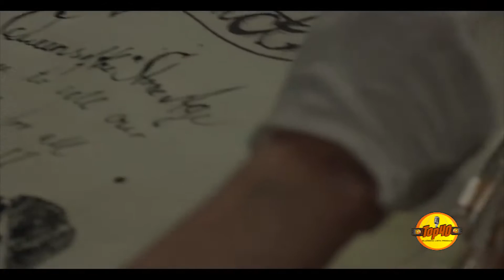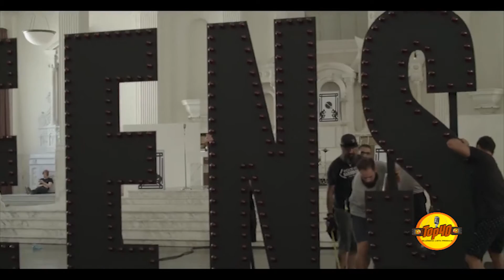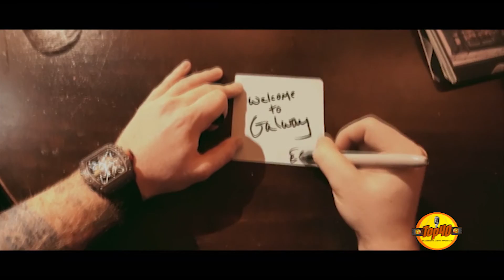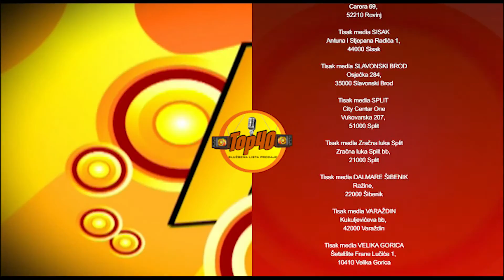TOP 40 strana 2 13 2018